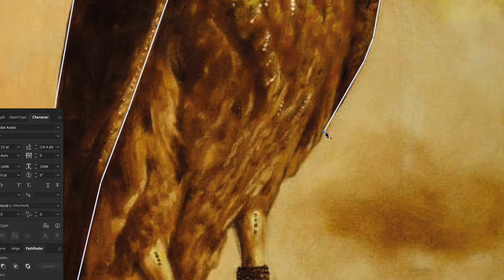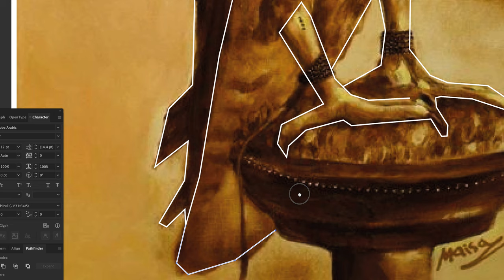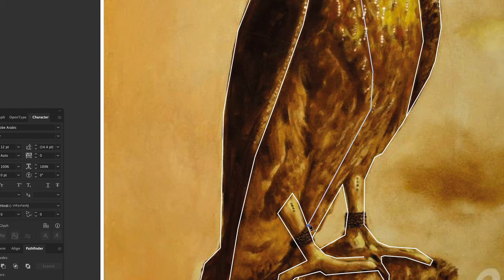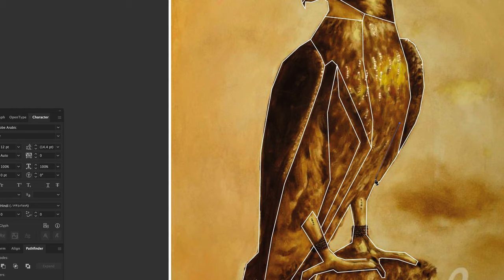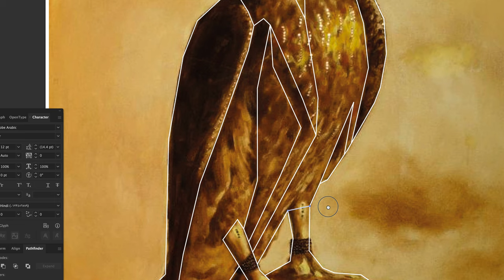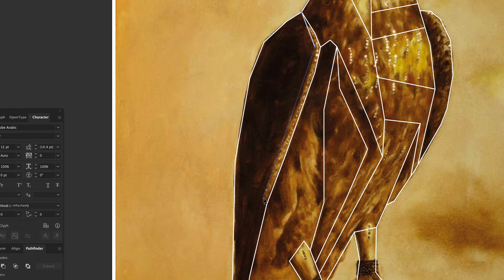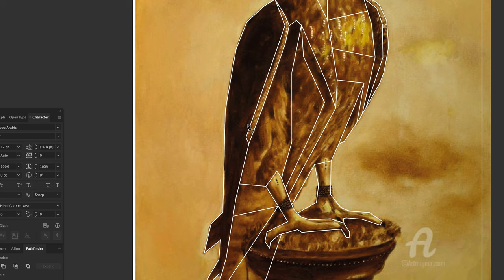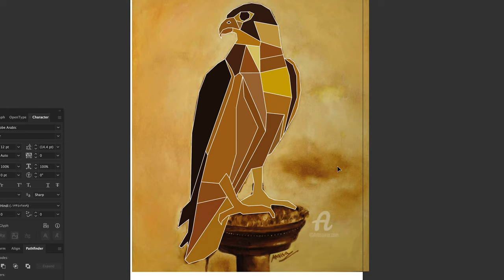Falcon block art Painting basic colors application